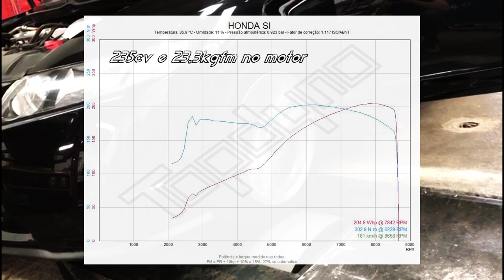Honda Civic Si K20 stage 5 VS The World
Confira este maravilhoso Honda Civic Si K20 stage 5 no dinamômetro e várias arrancadas no Mexico com os seguintes upgrades:
Coletor de admissão sk2
SRI K&N
Hondata flashpro
Coletor de escape BWR
Escapamento invidia Q300